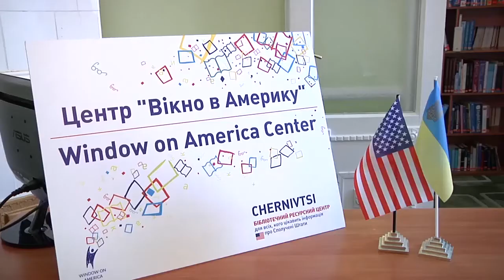150902 У пошуках "Американської мрії"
Віце-консул США у Чернівцях Сергій Ольховський пояснив як емігрувати до Америки